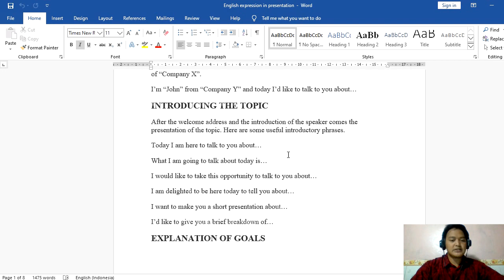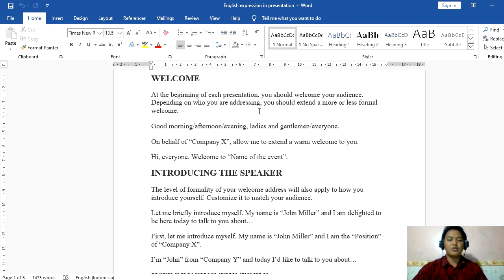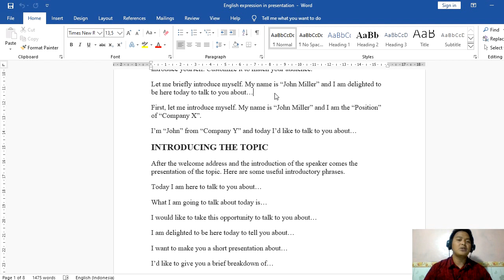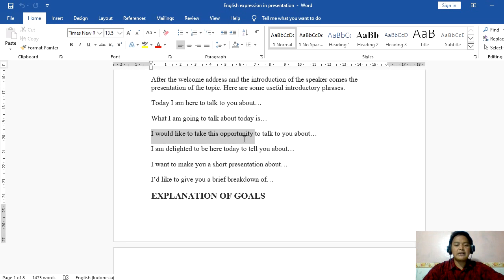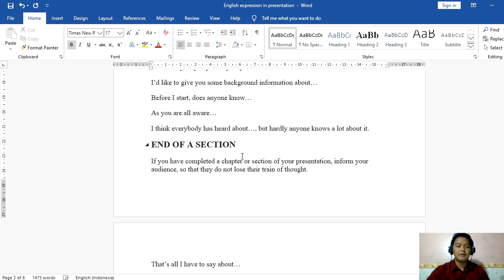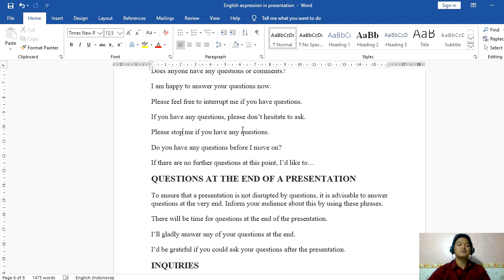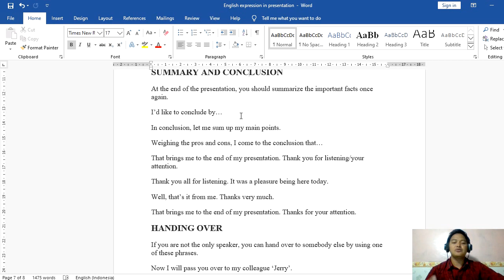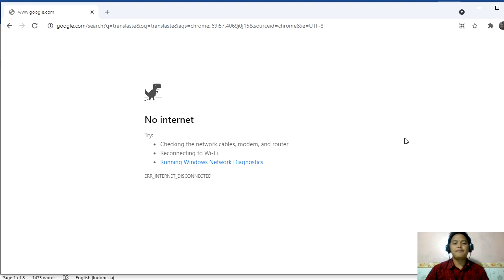English Phrases In presentation KWU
Hy Everyone, Welcome again to my class. Today is our Schedule for English for basic Class's 2022, Today, we will talk about English Phrases In presentation.
If you want to see further information about this class, you can visit our course for English for Basic you can visit on the LMS website.